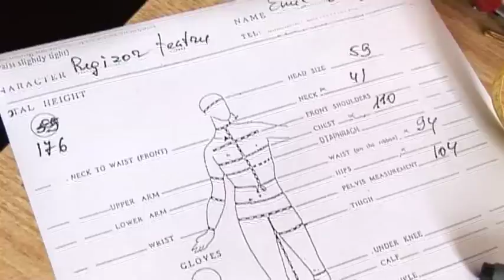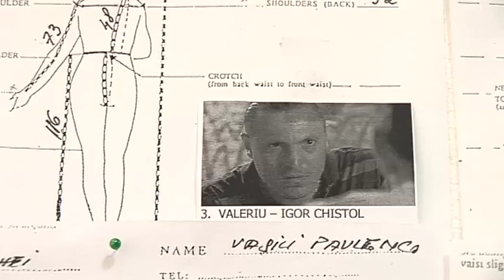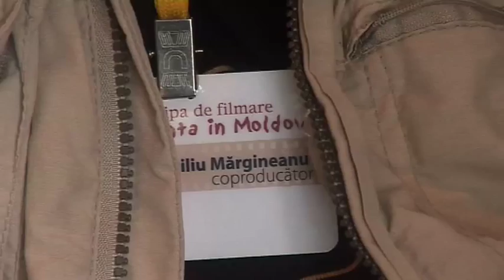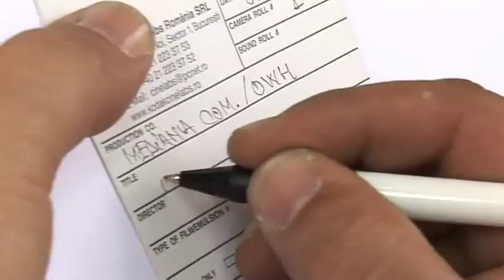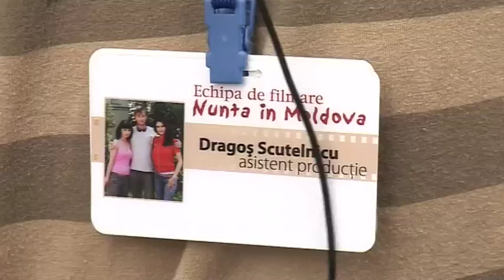Nunta in Basarabia making of. I Parte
Making of in trei parti despre realizarea filmului Nunta in Basarabia, produs de OWH Studio.